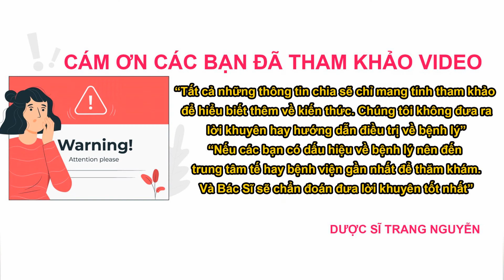Thoát vị đĩa đệm là gì? Nguyên nhân và dấu hiệu thoát vị đĩa đệm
Ngày nay thì bệnh thoát vị đĩa đệm ngày càng phổ biến do sự phát triển của xã hội một cách không ngừng. Và bệnh thoát vị đĩa đệm thường mắc phải ở những người làm việc nặng nhọc hoặc ngồi văn phòng quá nhiều gây tác động đến hệ xương cột sống một cách dài hạn.

01 - Bệnh thoát vị đĩa đệm là gì?

02 - Nguyên nhân hình thành bệnh thoát vị đĩa đệm

03 - Dấu hiệu và triệu chứng bệnh thoát vị đĩa đệm

04 - Hướng điều trị bệnh thoát vị đĩa đệm

Cám ơn các bạn đã quan tâm theo dõi video của Trang, đừng quên like share cho người thân của mình về những thông tin hữu ích về bệnh thoát vị đĩa đệm là gì? nguyên nhân dấu hiệu và hướng điều trị thoát vị đĩa đệm này nhé. Nhấn follow để nhận được nhiều video bổ ích sớm nhất từ Trang.